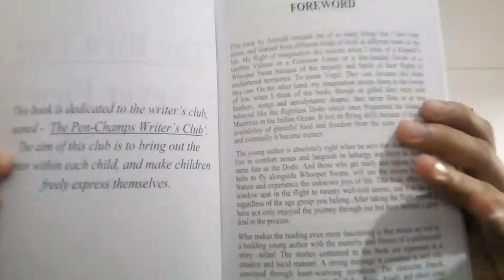PEN-CHAMPS writer's club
All you need to know about my new venture- The Pen-Champs young writers club.